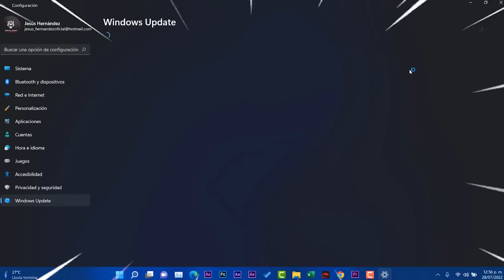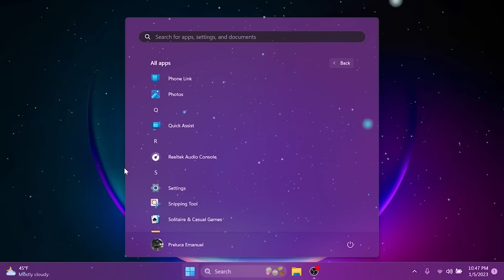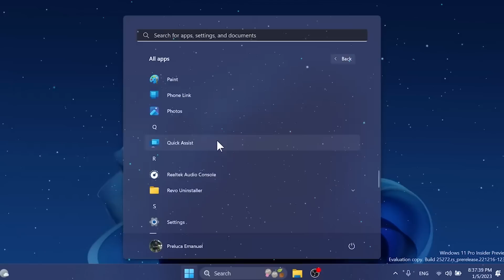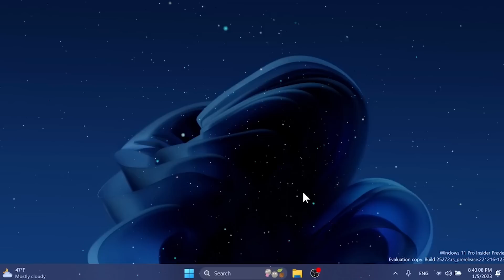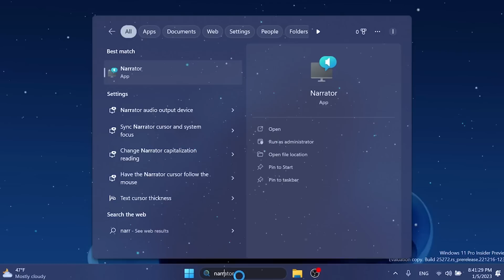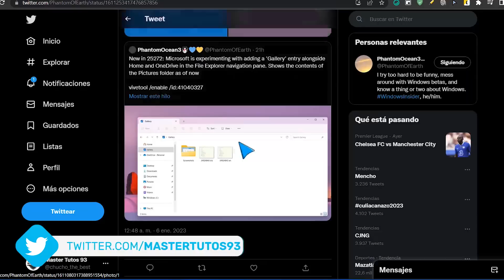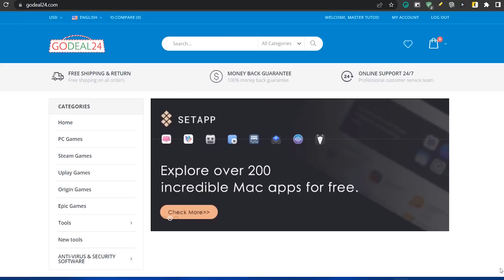NUEVO⚡ Windows 11 BUILD 25272 con MEJORAS 2023 / NUEVA BARRA de BUSQUEDA y MÁS.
✅Software casi gratuito y tienda 100% segura: GoDeal24 ¡La Navidad de Godeal24 te ofrece grandes descuentos!

GoDeal24 : Activación en línea válida, Entrega rápida, Garantía de por vida, Devolución sin preocupaciones Servicio al cliente en línea las 24 horas, los 7 días de la semana